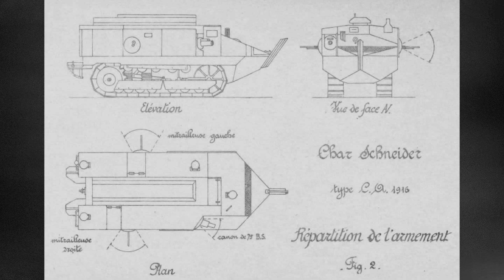Schneider CA1 - Le premier char français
À moins que vous vous intéressiez de prêt ou de loin aux véhicules de la Première Guerre mondiale, vous n'avez surement jamais entendu parler du Schneider CA1!
C'est normal, il est moche, lent et n'a pas vraiment été efficace durant la guerre des guerres...
Et pourtant...